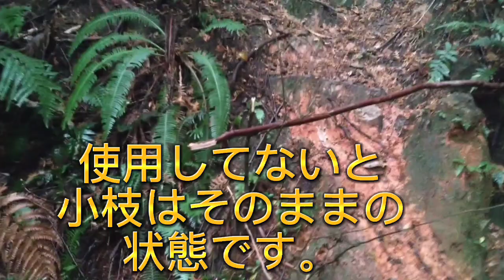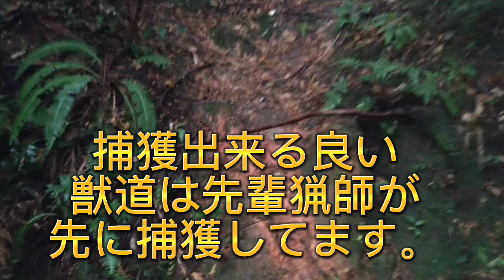獣道の下調べのやり方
猪をくくり罠で一匹でも多く捕獲したい為の初心者用にアドバイスです。後は実行するだけ